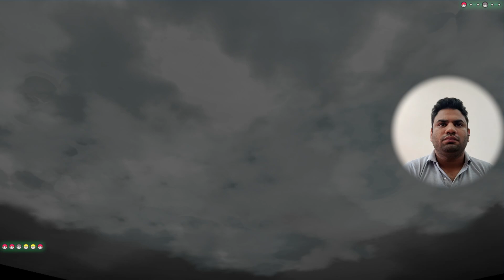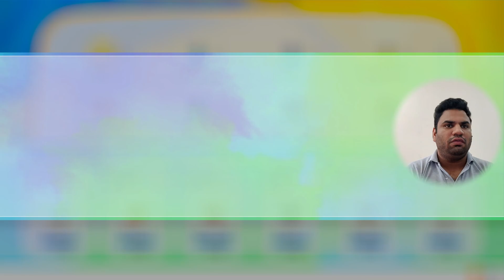I Faced Team Rocket's Boss? - Pokemon Let's Go Pikachu EP-9 In Hindi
What Happened When I Faced Team Rocket's Boss? - Pokemon Let's Go Pikachu EP-9